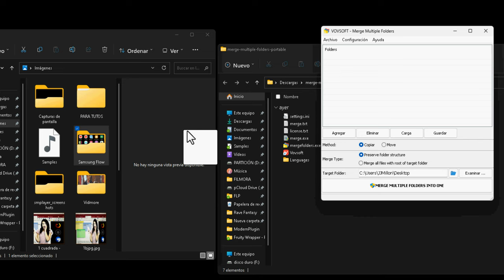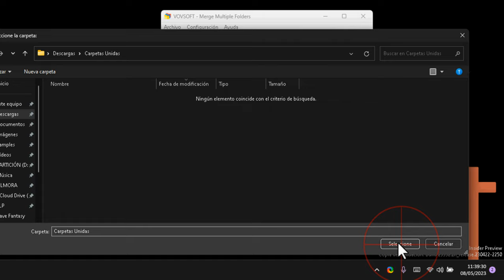Guarda todas las fotos en una sola carpeta - Fusiona el contenido de varias carpetas.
Cómo extraer todas imágenes de subcarpetas de muchas carpetas en un PC con Windows 11.
Si tienes fotos dispersas en múltiples carpetas y quieres combinarlas en una sola, hay una forma fácil de hacerlo sin instalar ningún programa en tu ordenador. Primero, visita una página web donde puedes descargar una aplicación portátil. No tendrás que instalar nada en tu ordenador, solo descarga el archivo comprimido y descomprímelo haciendo clic derecho. Una vez hecho esto, abre el programa y arrastra las carpetas que contengan tus fotos a la ventana del programa.

Si deseas conservar copias de las fotos en sus carpetas originales, puedes seleccionar la opción de "copiar". Si deseas mover las fotos a la nueva carpeta, elige la opción de "mover". Si no quieres mantener las subcarpetas, también puedes optar por aglutinar todas las imágenes en la carpeta raíz. Selecciona la opción que prefieras y luego elige la carpeta donde deseas que se guarden todas tus fotos combinadas. Finalmente, dale al botón "merge multiple folders into me" y recuerda darle "me gusta" al video.

Este método es sencillo y rápido, lo que te permitirá ahorrar tiempo al tener todas tus fotos organizadas en un solo lugar. Además, no necesitas conocimientos avanzados de informática para hacerlo. Así que si quieres tener todas tus fotos en una sola carpeta, no dudes en probar esta técnica y simplifica tu vida digital.

Otra opción es usar el explorador de archivos de su computadora y buscar todas las imágenes en su disco duro mediante la función de búsqueda. Una vez que encuentre todas las fotos, puede seleccionarlas y arrastrarlas a una nueva carpeta.

En ambos casos, asegúrese de tener suficiente espacio de almacenamiento en su computadora para contener todas las fotos combinadas. Además, antes de eliminar las carpetas originales, asegúrese de verificar que las fotos se hayan transferido correctamente y que no falte ninguna.